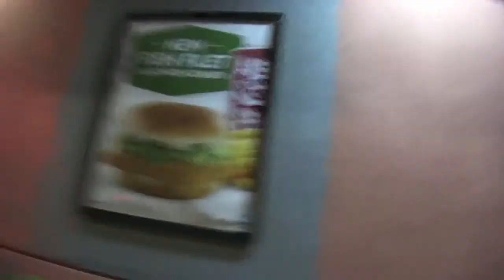GETTING DRUG TESTED!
Had to get drug tested for my new job i just recently got hired to! I wasnt really worried about it because I dont do drugs nor will I ever!